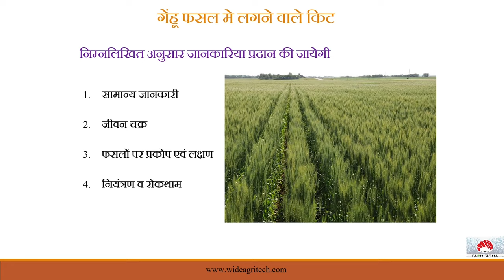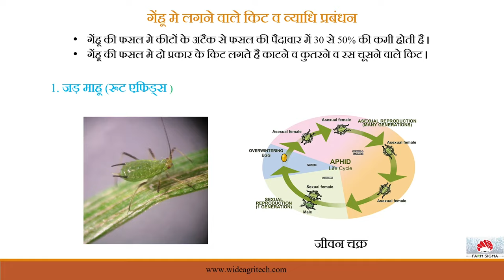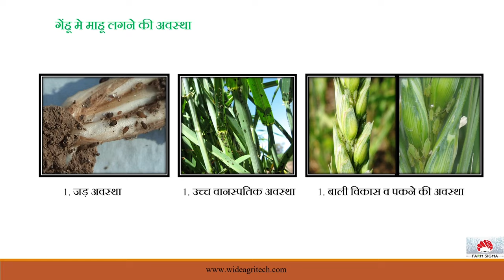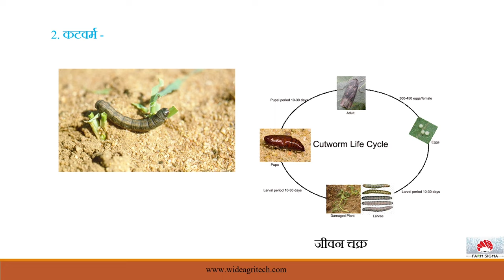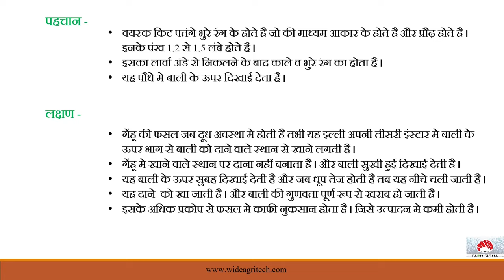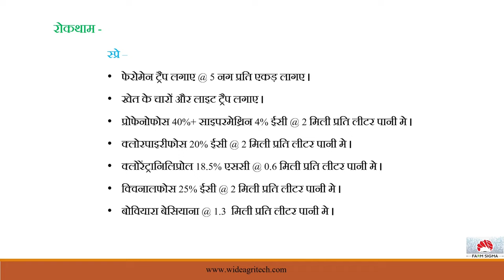गेहूं की फसल मे लगने वाले कीटों को कैसे दूर करें I जड़ माहू ,कटवर्म ,हेड आर्मीवर्म I कैसे दूर करें ?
गेहूं  (Wheat) गुणवत्ता पूर्ण उत्पादन के लिए गेहूं फसल की उन्नत खेती ।
सभी किसान भाइयों को नमस्कार , इस वीडियो के माध्यम से आप गेहूं  (Wheat ) फसल की खेती के लिए सारी आवश्यक तकनीकी जानकारी प्राप्त करेंगे जो की निम्न प्रकार है -

1. सामान्य जानकारी
2. जीवन चक्र
3. फसलों पर प्रकोप एवं लक्षण
4. नियंत्रण व रोकथाम